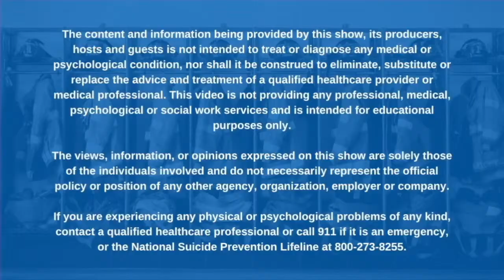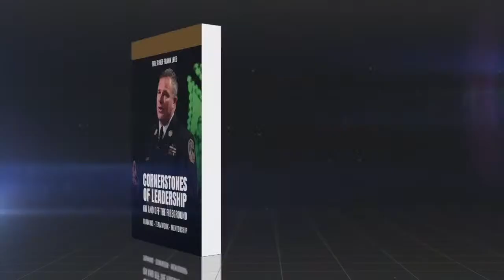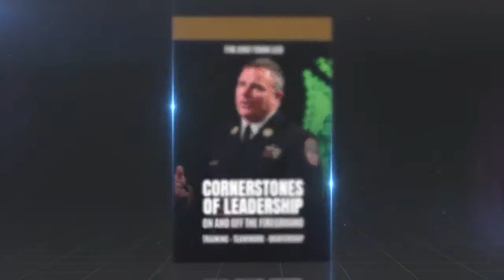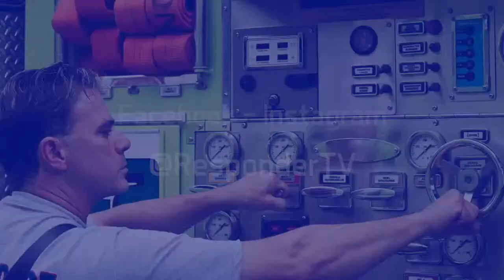Chief Motes and Marie Gumá—Mental Health Lifeline for Clay County’s Bravest | S4 E16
Responder Resilience welcomes Acting Fire Chief David Motes and Command Counseling founder Marie Gumá, sharing insights on their groundbreaking mental health program for Clay County Fire Rescue. They shed light on the critical need and their collaborative efforts, emphasising the program's impact on recruitment, retention, and the overall safety and wellness of firefighters.

Our guests start by sharing the compelling observations in the fire service that ignited the initiative for a mental health program. They delve into the intricacies of how the CCFR/Command Counseling mental health services program operates, including how members can access these vital services and the mechanism for clinician notification and activation in the event of a critical incident, ensuring 24/7 coverage. The conversation provides a transparent look at the structure and execution of a program designed to be as accessible as it is effective.

Further enriching the discussion, Chief Motes and Ms. Guma address the feedback received from the department members, highlighting the importance of buy-in for the program's success. They also explore the diversity and cultural competence of the participating therapists, the various therapeutic approaches offered, and the logistics of in-station versus one-on-one sessions. Additionally, the episode covers the critical aspects of compliance, billing, insurance, and service tracking, concluding with an insightful analysis of how such a mental health initiative positively impacts recruitment and retention within the fire service. This episode celebrates the strides made towards prioritizing mental health in one of the most demanding professions.

👁️‍🗨️ Premieres Weds. April 17 at 7pm ET— ⫸ Watch replays anytime thereafter